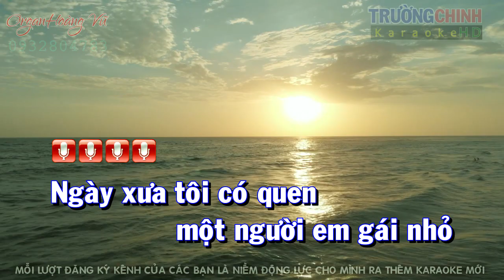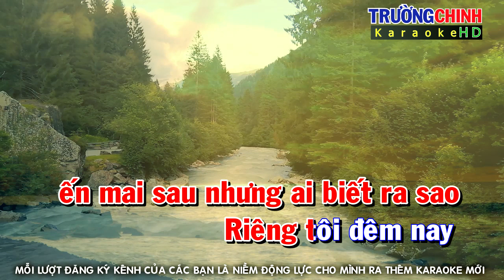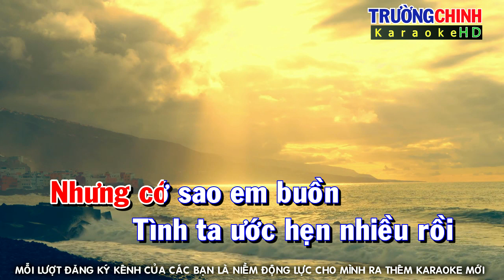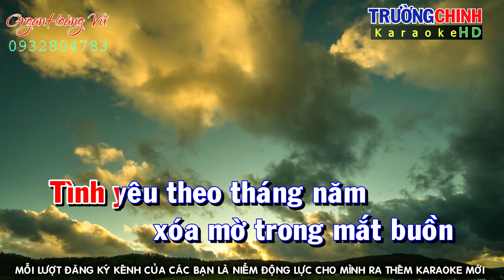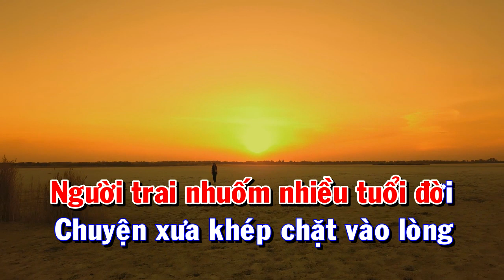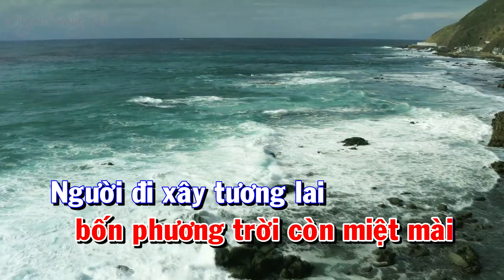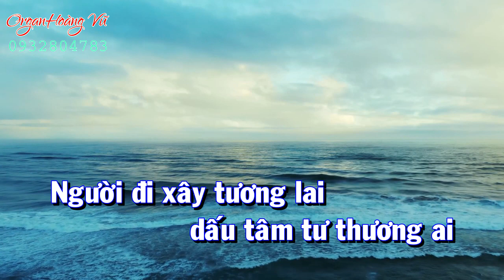Karaoke Ngày Sau Sẽ Ra Sao Tone Nữ Beat Chuẩn Dễ Hát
Karaoke Ngày Sau Sẽ Ra Sao
Sáng tác: VânTùng
★ Trong video có sử dụng hình ảnh và video cấp phép miễn phí bản quyền link trang